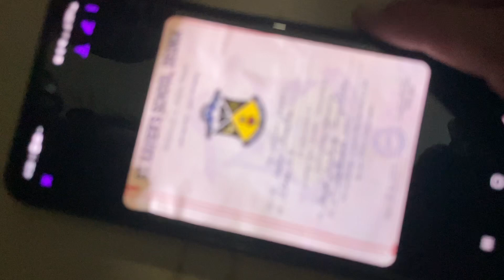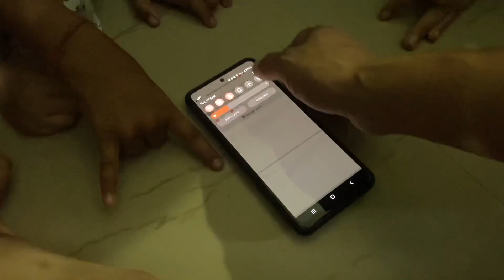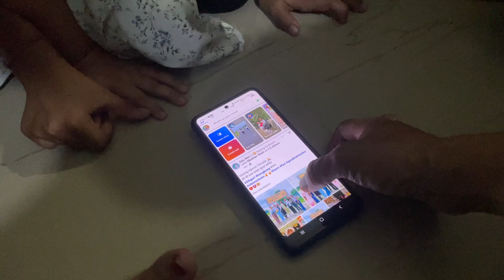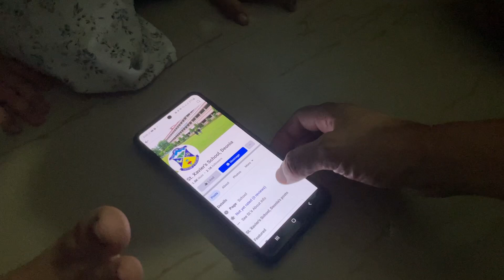Congratulations! Yeshi Shrestha @yeshishresthablue for being 1st.